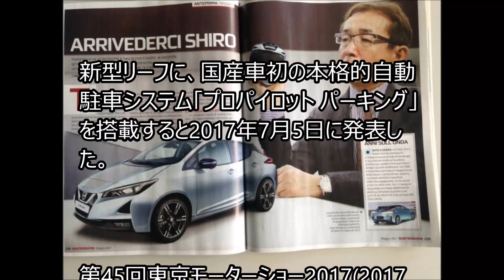日産 新型 リーフ フルモデルチェンジ 航続距離を最大JC08モード 550km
LINE@でお役立ち情報配信中！LINE@のご登録はこちらから
★スマホの方は、こちらをワンクリックすると、
LINE＠に無料で登録ができますyoutube稼ぎ方実践マニュアル　（無料プレゼント）　　　　　　　　　　↓↓
(ID検索の場合は）@wqd0502j